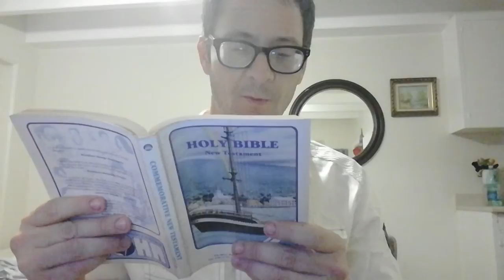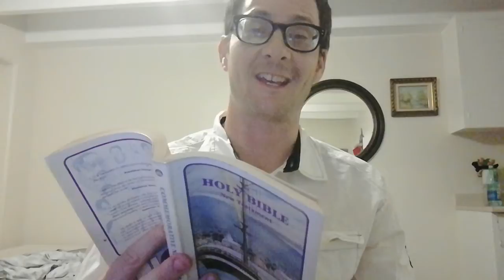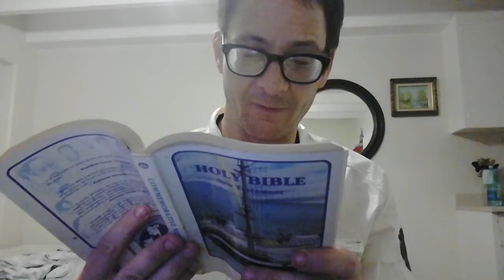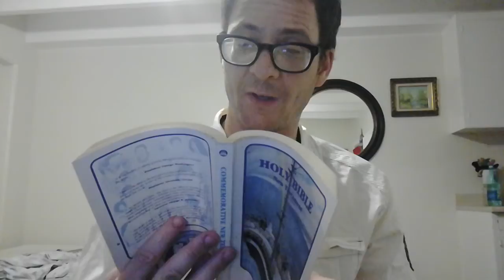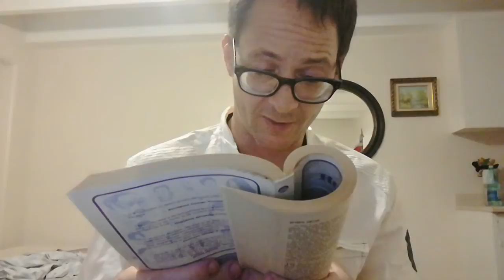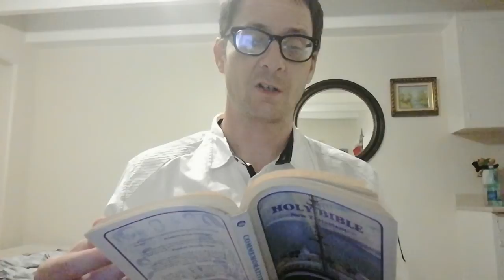Gospel of John (chapter 19)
Buy Mr.G's Book "Gonzo Education" on Amazon!